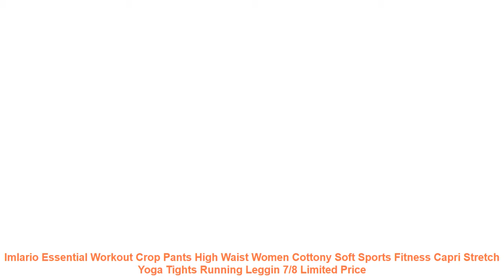Imlario Essential Workout Crop Pants High Waist Women Cottony Soft Spo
Cheap Imlario Essential Workout Crop Pants High Waist Women Cottony Soft Sports Fitness Capri Stretch Yoga Tights Running Leggin 7/8 with FREE Worldwide Shipping!  Check Discount Offer

"modname=ckeditor
Incredible Support And Coverage
Sweat-Wicking
Four-Way Stretch
Smooth Handfeel
Naturally Breathable
Size
CM
): Unit
CM
Sizes
below
are
measured
in
flat-laid
position
hand
measurement
will
have
discrepancy
of
about2CM
Try on experience: This is true but for your reference only.
If you have any queries. please contact our customer service
Welcome to IMLARIO!! If you love our products. select your favorite color and """"Add to Cart"""" now or ADD wish list.
You'll get additional discounts .Follow our store.you will get a new arrivals discount.
Dropshipping&Wholesales have more discount.please contact our customer service.
In addtion.we support customise printed sport leggings.MOQ is 20pcs!!
we will communicate with you the first time We value the customer experience very highly.
1.We may accept the one-piece or small mass customization.
2.Sample processing can also be customized
3.Adding a customize logo
4.Size or color customization
5.Customization of Brand Packaging Bags
Item Type: Full Length
Sport Type: Yoga
Closure Type: Elastic Waist
Material: Nylon.Spandex
Pant Length: Calf-Length Pants
Gender: Women
Fit: Fits true to size. take your normal size
Brand Name: INWIKI
Model Number: D19047
Fabric Type: Broadcloth
Texture of material: Nylon 80
Size: XXS/2.XS/4.S/6.M/8.L/10
Time to market: Spring 2019
Suitable season: Open season
Sports outdoor: Yoga
Trousers length: Cropped Trousers
Intended for: Female
modname=ckeditor
Sweat-Wicking
Four-Way Stretch
Smooth Handfeel
Naturally Breathable
Size
CM
): Unit
CM
Sizes
below
are
measured
in
flat-laid
position
hand
measurement
will
have
discrepancy
of
about2CM
1.We may accept the one-piece or small mass customization.
2.Sample processing can also be customized
3.A

Similar Product
Imlario Essential Workout Crop Pants High Waist Women Cottony Soft Sports Fitness Capri Stretch Yoga Tights
WannaThis 2017 Autumn Winter Satin Sets Women Zipper Side Stripe Crop Tops Drawstring Calf Length Pants
Mesh Pattern Print Leggings For Women Elastic Slim Black White Pants Workout Legging Cropped Pant legging
LAAMEI 2018 Sexy Autumn Winter Satin Set Women Zipper Side Stripe Crop Tops Drawstring Calf Length
SYROKAN Women s Running Training Fitness Tights Workout Capris Cropped Yoga Pants Sport Leggings with Pockets
Women s Running Tights fit Worko"

Similar Sportswear  Videos :
SALSPOR Casual Women Sport Leggings Low Waist Elastic Slim Gym Women Jogging Fitness Leggings Bodybuilding Push Up Yoga Pants =
Swimwear 2019 Female One-Piece Swimsuit Women Bodysuit Sexy Bandage Backless Pleated Bathing Beach Party Sunbathing New Solid =